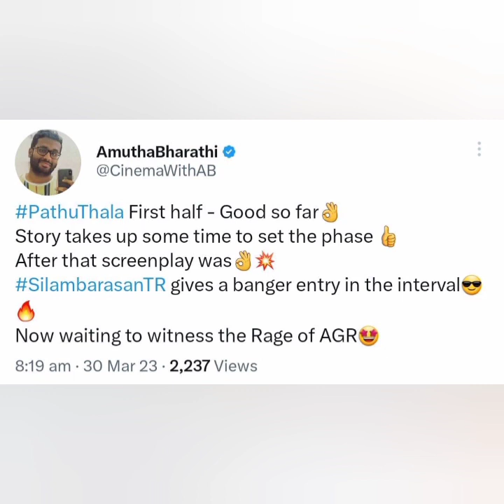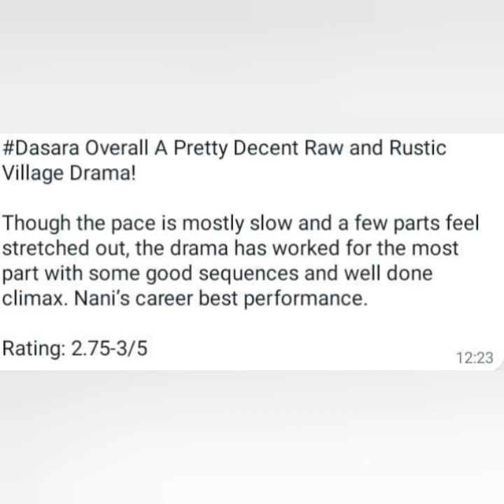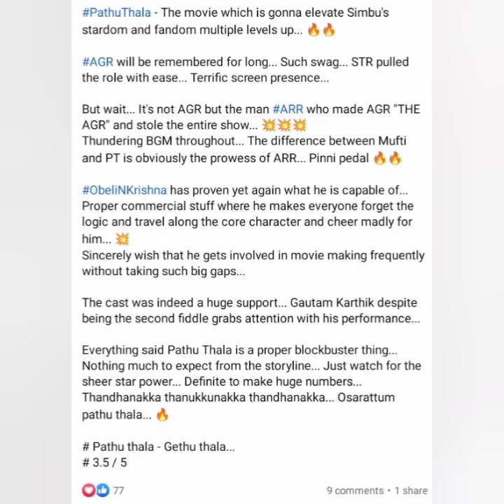Dasara & Pathu Thala Reviews | Dileep 149 Movie Starts